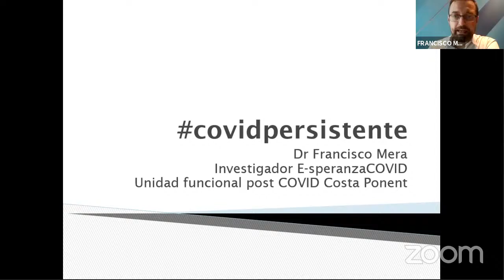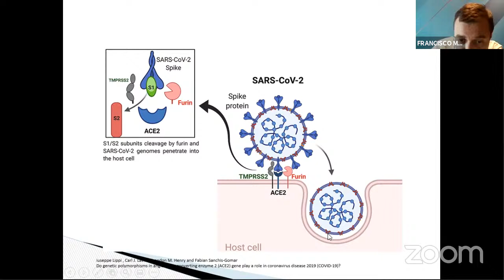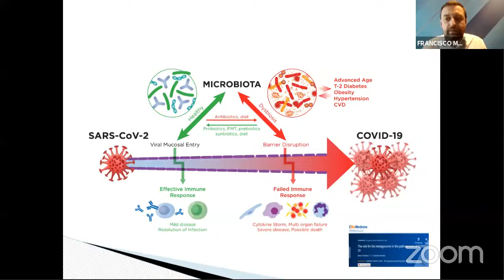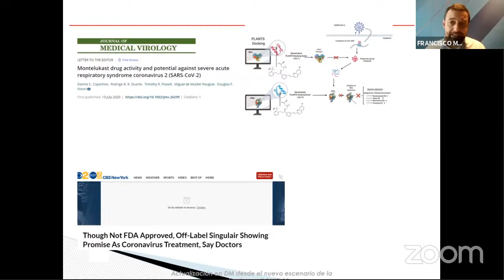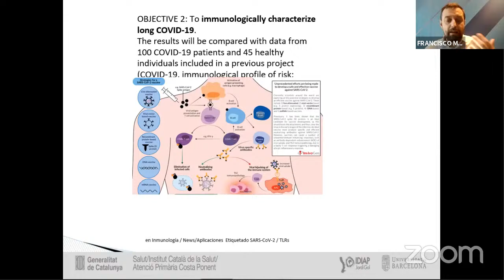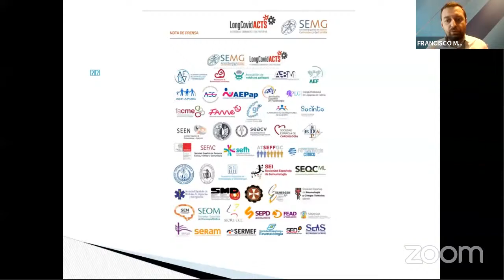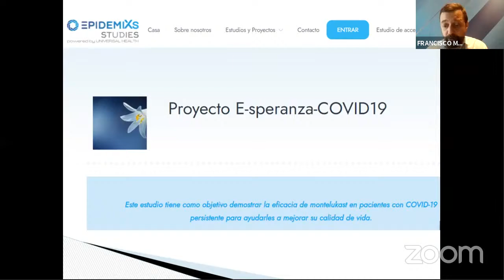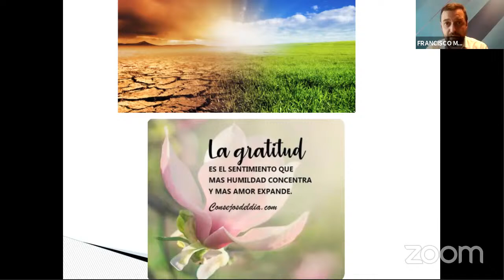Aula Abierta sobre COVID Persistente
Las aulas abiertas de la escuela de pacientes son un nuevo espacio de encuentro entre profesionales y pacientes. Esta semana contamos con la presencia de Francisco Mera Cordero, Médico de Familia. Investigador Principal ESPERANZA-COVID19 y uno de los autores de la guía de la SEMG COVID persistente 2021.